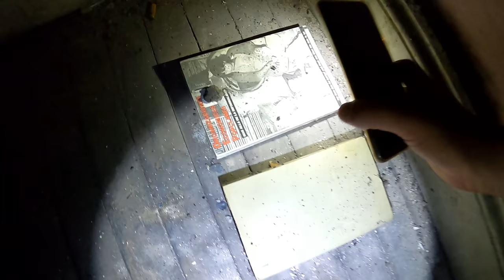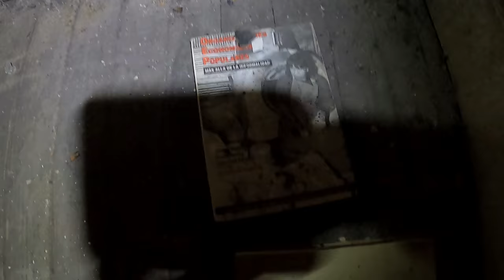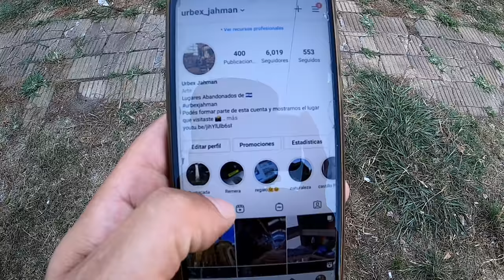Registro Casona de 1907 ante de su Restauración - Ex Estancia PARACONE - MORÓN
Muy buena Familia hoy registramos una Casona antigua que data de 1907 antes de ser restaurada, es la ex Estancia PARACONE, un patrimonio histórico del partido de Morón. te muestro cada rincón de esta hermosa casona que se encuentra en el centro de una plaza municipal, este video va a ser un fiel recuerdo de como era y de como va a quedar, esperemos que se cumplan esos planes de puesta en valor para que los vecinos puedan disfrutar de la historia y del espacio verde que brinda esta plaza.
Damos un agradecimiento especial a los chicos de Aires de Cultura, por su gran colaboración, unas muy buena tomas de drone y el relato de esta historia increíble.
Tambien un agradecimiento especial a nuestro productor Musical Matías Torriko.

Historia:
La Quinta Paracone data de 1907 y fue propiedad de la familia que le dio nombre PARACONE, propietaria también de otras quintas en la zona. Muchas de las propiedades eran quintas veraniegas que se transformaban en los meses de estío en el lugar de vacaciones y descanso de las familias más pudientes de Buenos Aires. Todo el predio fue propiedad del Hogar Obrero quien cerró un acuerdo con el Municipio de Morón en 2015 cediendo el espacio, pero recién a fines del 2020 se iniciaron los trámites y se ratificaron los acuerdos previos para darle un marco legal a las obras y a la nueva plaza.
Con el inicio del año se puso en marcha la obra de recuperación y creación de la Plaza Paracone de Morón Norte. cuenta con una añeja arboleda y el casco de estancia de lo que fue la Quinta Paracone, pero la construcción está muy deteriorada y necesita mucho trabajo.
Jacarandas, ombúes, palmeras, ligustros, araucarias, ficus y otras especies de árboles habitan el espacio que se transformará en plaza. La obra cuenta con un presupuesto de casi 15 millones de pesos, con un plazo de seis meses y se realizará en el marco del Plan Nacional Argentina Hace.
¿Lo lograran?